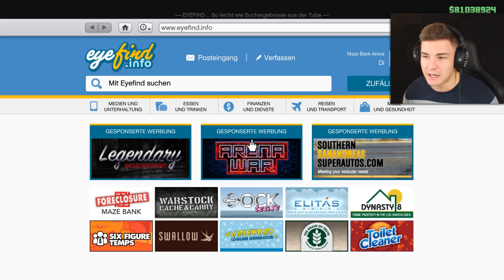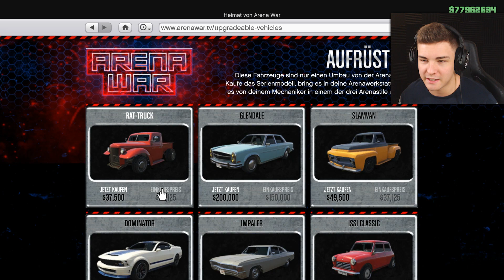NEUER $5,750,000 KAMPF PANZER! (GTA 5 DLC)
NEUER $5,750,000 ARENA WAR PANZER! Wenn dir das video gefallen hat, guck hier mehr

🛒 MERCHANDISE!

🔔 Aktiviere die Glocke um nichts zu verpassen!